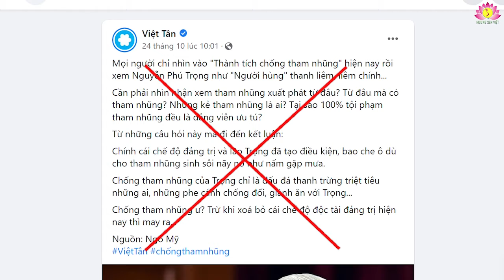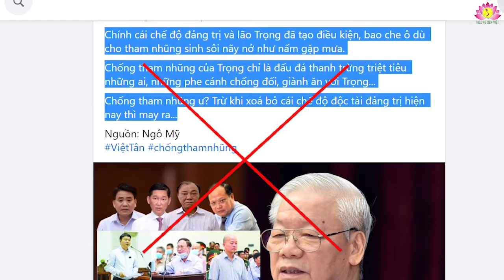Đừng đổ lỗi cho chế độ và công cuộc đấu tranh chống tham nhũng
Mỗi quốc gia có quyền quyết định và lựa chọn con đường đi của riêng mình, tùy đặc điểm tình hình, điều kiện thực tiễn và mục tiêu cụ thể. Đối với Việt Nam, trong hành trình đi tìm đường cứu nước, nhờ tiếp thu lý luận của chủ nghĩa Mác-Lênin, Chủ tịch Hồ Chí Minh đã tìm thấy ở đó con đường cách mạng đúng đắn, đó là gắn liền đấu tranh giải phóng dân tộc, giành độc lập với giải phóng giai cấp, xã hội, giải phóng con người, xây dựng một xã hội tốt đẹp vì tự do, hạnh phúc của nhân dân, đó là CNXH. Chính vì thế mà ngay khi mới ra đời và trong suốt quá trình đấu tranh cách mạng cũng như xây dựng và phát triển đất nước, Đảng Cộng sản Việt Nam luôn nhất quán khẳng định: Chủ nghĩa xã hội là mục tiêu, lý tưởng của Đảng Cộng sản và nhân dân Việt Nam; đi lên chủ nghĩa xã hội là yêu cầu khách quan, là con đường tất yếu của cách mạng Việt Nam. Tuy nhiên có không ít những phần tử chống phá, phản động đã cố tình xuyên tạc bản chất tốt đẹp của chế độ xã hội XHCN và con đường đi lên CNXH ở nước ta. Mới đây, trên Việt Tân có đoạn viết “Chính cái chế độ đảng trị và lão Trọng đã tạo điều kiện, bao che ô dù cho tham nhũng sinh sôi nảy nở như nấm gặp mưa. Chống tham nhũng của Trọng chỉ là đấu đá thanh trừng triệt tiêu những ai, những phe cách chống đối, giành ăn với Trọng. Chống tham nhũng ư? Trừ khi xóa bỏ cái chế độ độc tài đảng trị hiện nay thì may ra” – Ngô Mỹ.

Thứ nhất, bản chất, mục tiêu của chế độ XHCN là hướng đến một xã hội tiến bộ, công bằng, vì sự phát triển của đất nước và hạnh phúc của nhân dân. Thực tế trải qua các thời kỳ cách mạng, cho dù mỗi giai đoạn có những đặc điểm, tình hình và đòi hỏi của tiễn khác nhau, song Đảng ta vẫn luôn kiên định mục tiêu, lí tưởng đi lên CNXH, tựu chung lại vẫn không ngoài mục tiêu phấn đấu: dân giàu, nước mạnh, dân chủ, công bằng, văn minh và xây dựng nước Việt Nam hùng cường, phồn vinh, hạnh phúc (Đại hội XIII đề ra đến năm 2030 là nước đang phát triển, có công nghiệp hiện đại, thu nhập trung bình cao; đến năm 2045 trở thành nước phát triển, thu nhập cao). Xã hội XHCN mà nhân dân ta đang phấn đấu xây dựng là một xã hội dân giàu, nước mạnh, dân chủ, công bằng, văn minh; do nhân dân làm chủ; có nền kinh tế phát triển cao, dựa trên lực lượng sản xuất hiện đại và quan hệ sản xuất tiến bộ phù hợp; có nền văn hóa tiên tiến, đậm đà bản sắc dân tộc; con người có cuộc sống ấm no, tự do, hạnh phúc, có điều kiện phát triển toàn diện; các dân tộc trong cộng đồng Việt Nam bình đẳng, đoàn kết, tôn trọng và giúp đỡ nhau cùng phát triển; có Nhà nước pháp quyền xã hội chủ nghĩa của nhân dân, do nhân dân, vì nhân dân do Đảng Cộng sản lãnh đạo; có quan hệ hữu nghị và hợp tác với các nước trên thế giới… Những chủ trương, đường lối, chính sách của Đảng đề ra chính là để lãnh đạo đưa đất nước phát triển đi lên, vì cuộc sống ấm no, phồn vinh, hạnh phúc của nhân dân. Như vậy, bản thân chế độ XHCN và mục tiêu lí tưởng của Đảng là hoàn toàn đúng đắn. Vì thế không thể đổ lỗi cho chế độ!